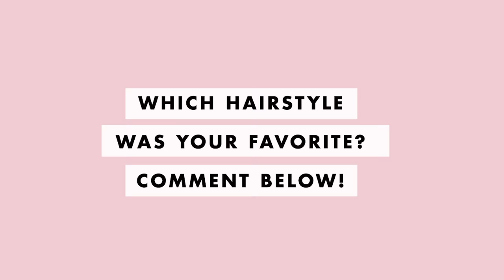5 Hairstyles for Work in 90 Seconds | Luxy Hair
Always on-the-go? Running late for work? Try these easy hairstyles!

This video shows you 5 work hairstyles that all take less than 5 minutes to do. They're perfect for days when you want to catch more beauty sleep before conquering the world.

Luxy Hair is the modern woman’s destination for the best hair tips and hair tutorials. Our 100% Remy Human Hair Extensions offer a luxurious, yet quick (and damage-free) way to transform your look within minutes.

Have a request on what we should post next? If you're still reading this, comment with :heart:

STAY BEAUTIFUL

xo

Luxy Hair